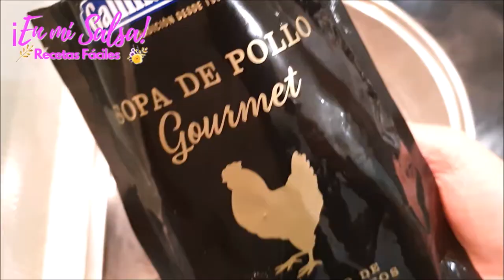SOPA de Pollo EXPRESS con HUEVO 🥣 Cómo MEJORAR una SOPA INSTANTÁNEA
Hoy voy a hacer una SOPA DE POLLO EXPRESS CON HUEVO y te diré cómo puedes MEJORAR UNA SOPA INSTANTÁNEA 😋
Voy a aprovechar una de las SOPAS GALLINA BLANCA que venía en la caja Degustabox del mes de Noviembre, en concreto la Sopa de Pollo. Este tipo de SOPA INSTANTÁNEA o SOPA DE SOBRE no tienen por qué tomarse así tal cual, si no que puedes enriquecerlas y te van a quedar de maravilla. Puedes hacerlo con cualquier tipo de Sopa o Caldo de Pollo, verduras o de lo que tengas. Yo aquí le añado simplemente huevo, unos picatostes de pan frito o tostado y una pizca de albahaca y está riquísima. Si tienes prisa y te apetece algo calentito, en poco más de 5 minutos puedes tener una solución estupenda.  ¡Pruébala porque te va a encantar! 😉
Si te gusta el vídeo dame un ME GUSTA 👍 y déjame tus comentarios porque me encanta leerlos y te contesto 😊
¡Besotes! 😘🤗

INGREDIENTES DE LA SOPA DE POLLO EXPRESS CON HUEVO (3 o 4 PERSONAS):

- 3 huevos
- 1 litro de agua
- 1 Sobre de SOPA DE POLLO de GALLINA BLANCA GOURMET
- Un puñado de picatostes de pan frito o tostado
- Una pizca de Albahaca al gusto

▶️ Aqui te dejo una selección de RECETAS RÁPIDAS o EXPRESS que te pueden interesar:

En mi Salsa es un Canal de cocina con Recetas Caseras y Recetas fáciles. Podrás ver recetas de Postres, Recetas Dulces, Recetas Saladas, trucos de cocina, recetas con Thermomix, Recetas Saludables,  y todas las Recetas Paso a Paso. También comida Healthy o Healthy Food, que tanto está ahora de tendencia!!

Si haces alguna de mis recetas haz una foto y publícala en las redes etiquetándome como @enmisalsacocina, así podré verla y darle un Me Gusta 👍

👉 SONIDO: Micrófono de Solapa para teléfono Móvil

Soup - Sopa de pollo express - Sopa rápida de pollo instantánea